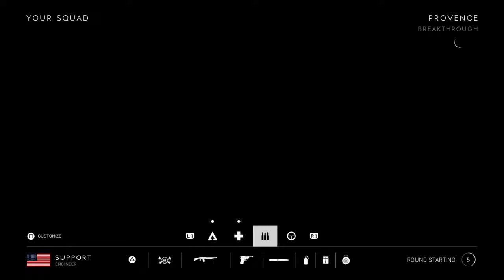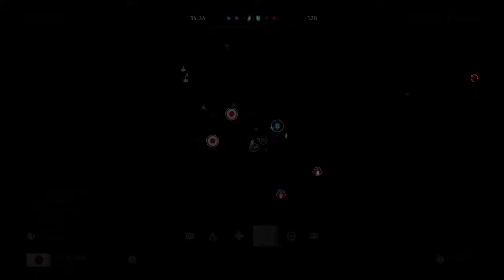Late Night Stream